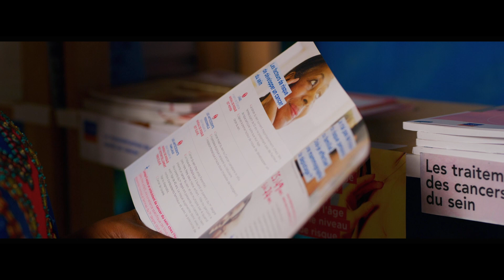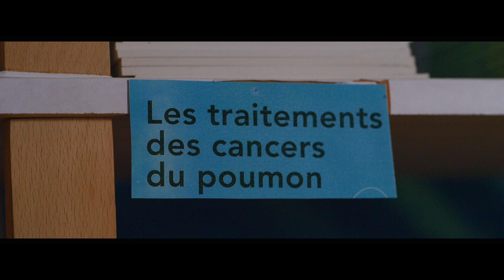Association C’vryne – Pawol Vérité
Réalisation Jean-Marc Yéponde
Frequence Movies